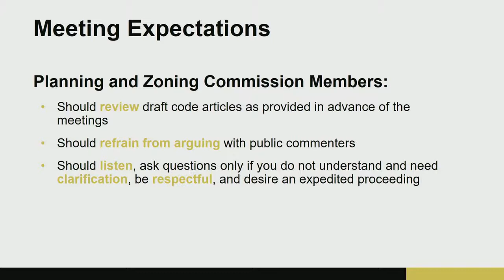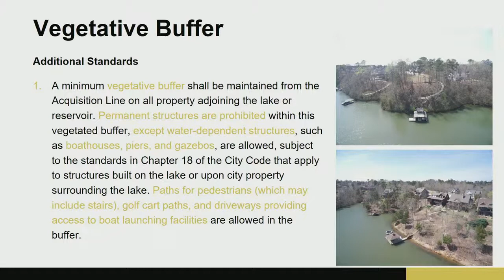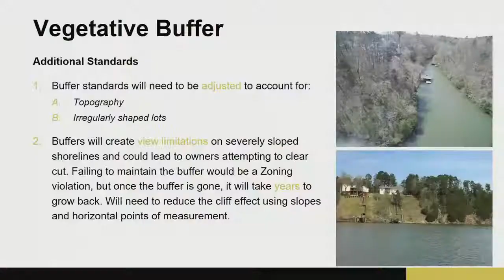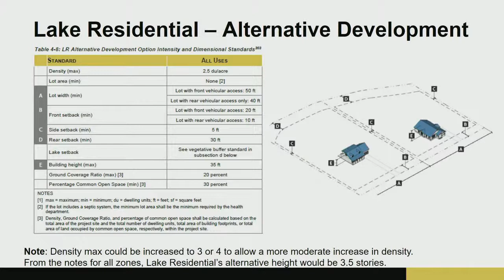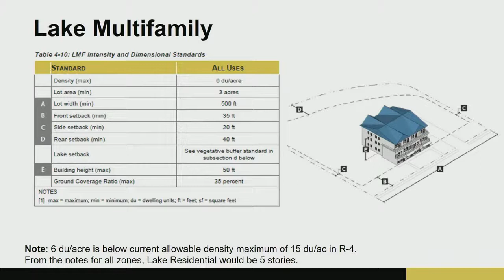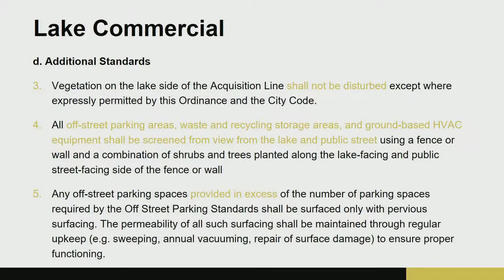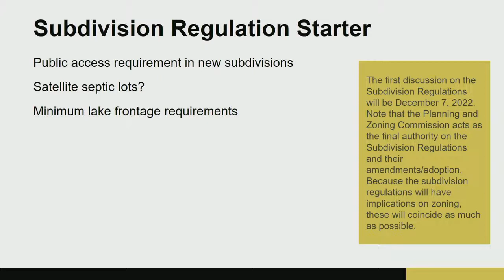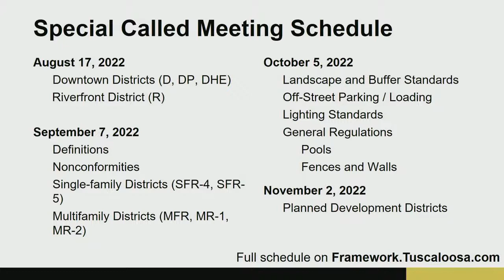Tuscaloosa Planning and Zoning Commission Meeting - Jul 20, 2022